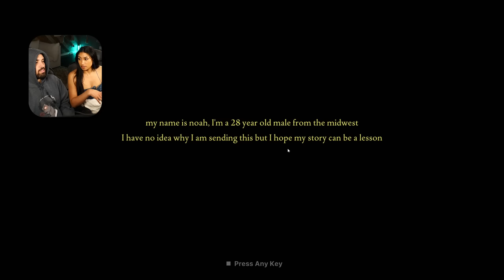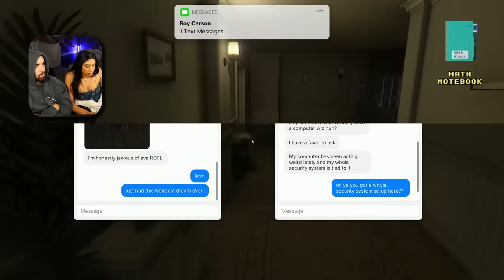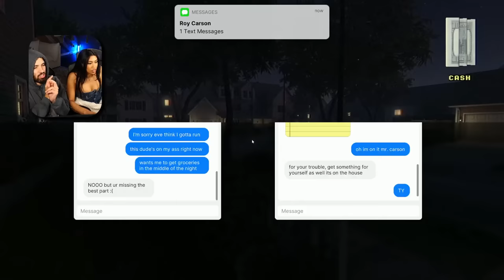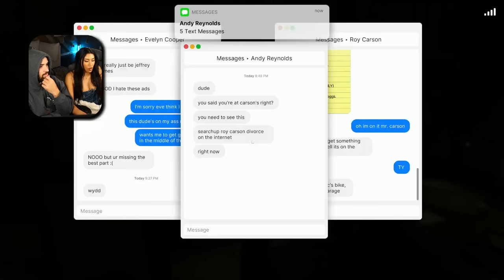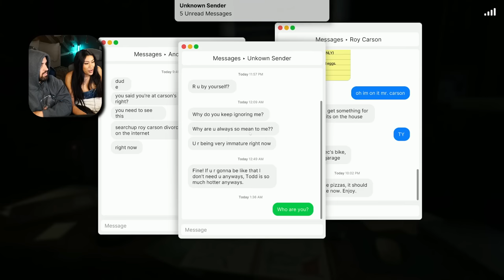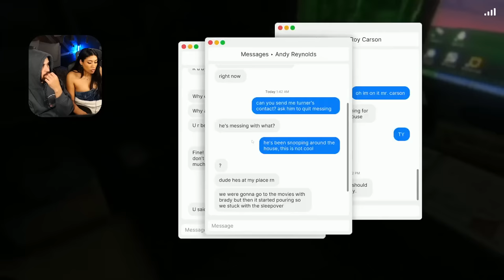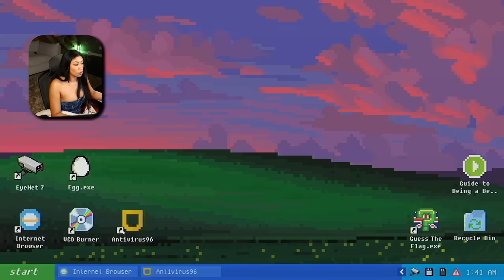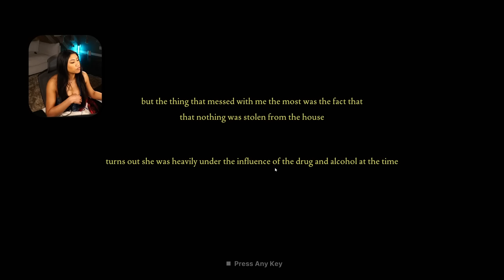MY EX GIRLFRIEND IS STALKING ME : FEARS TO FATHOM TWITCH VOD